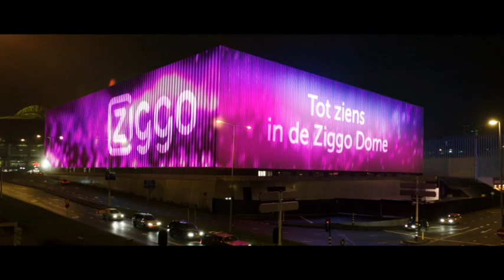Ziggo - Music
Sinds kort brengt Ziggo ook muziek in het leven van mensen met het muziekkanaal Ziggo Xite, de nieuwe muziekdienst Ziggo Muziek en natuurlijk de Ziggo Dome. Reden genoeg dus voor een commercial waarin verschillende mensen hun liefde voor muziek betuigen.